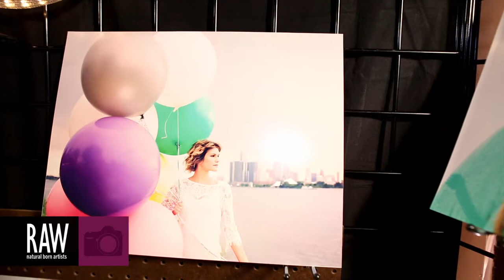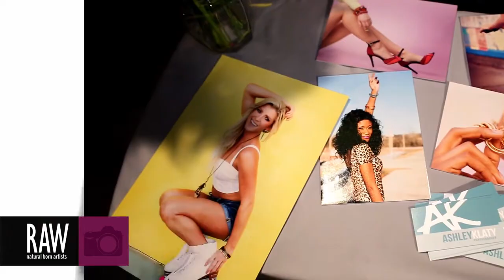Ashley Klaty at RAW:Kansas City Awakening 02/27/2014